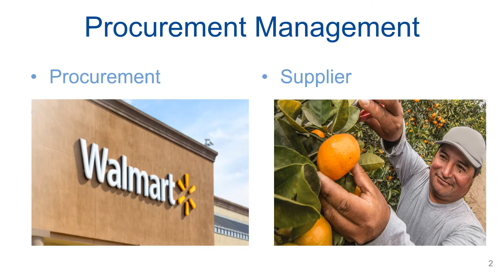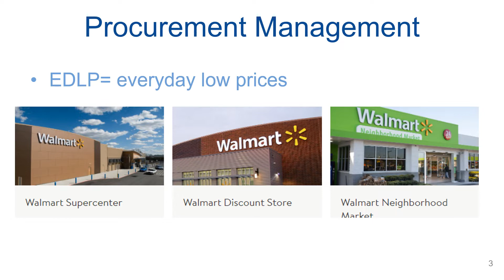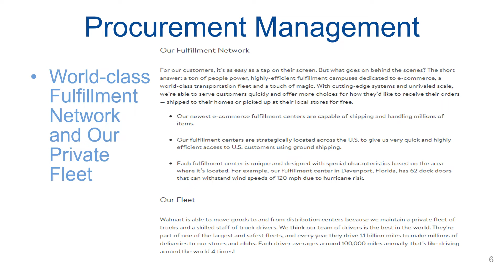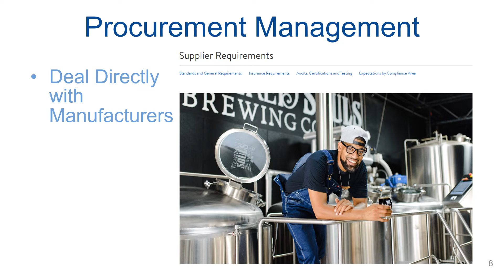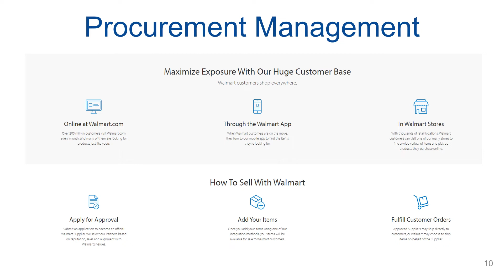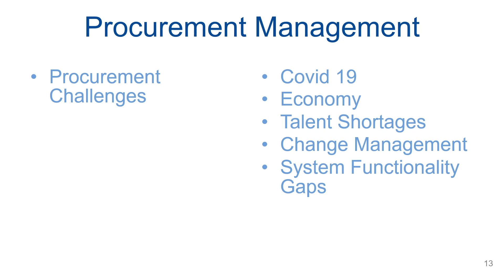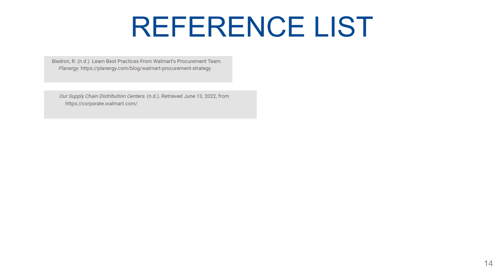Procurement Management Process